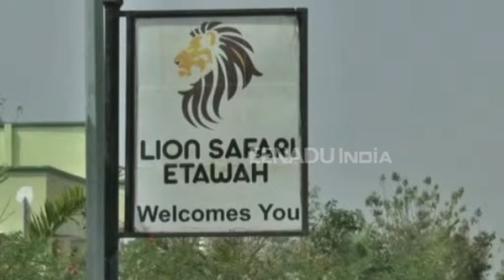नवंबर से आम जनता भी ले सकेगी इटावा लायन सफारी का आनंद, तैयारियां पूरी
लखनऊ : प्रदेश में समाजवादी सरकार के मुख्यमंत्री अखिलेश यादव के ड्रीम प्रोजेक्ट के रूप में तैयार हुए इटावा लायन सफारी का आनंद पर्यावरण प्रेमी और आम जनता को भी मिल सकेगा. लगभग 300 करोड़ की लागत से तैयार हुए 1000 एकड़ में बनाए गए ईटावा लायन सफारी को आम जनता के लिए खोलने की तैयारी की जा रही है.